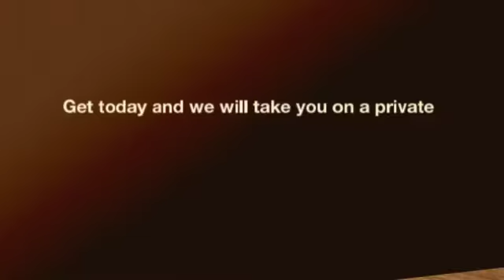904 E Ridge Ct Ozark Mo 65721 360p 1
Located in Stone Ridge Subdivision, this one owner ranch home located on a cul-de-sac lot has everything you've been waiting for. Four bedrooms, 2 living areas, formal dining room, hardwood flooring, raised ceilings, split bedrooms, a master bedroom suite with a private bath with a large walk-in closet, jetted tub and walk-in shower, dual sinks. The living room has a gas log fireplace and access to the private back yard. Covered back patio, central vac, hot water in garage, attic antenna, beautiful landscaping, inground sprinkler system, 3 car garage and more.